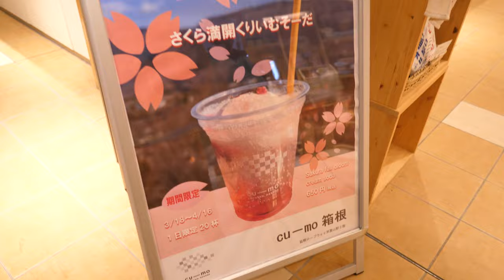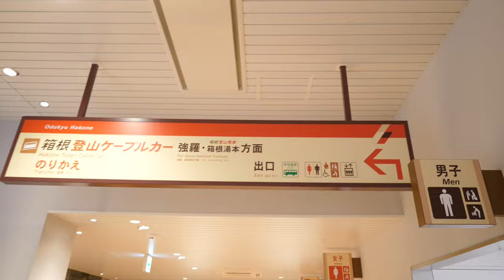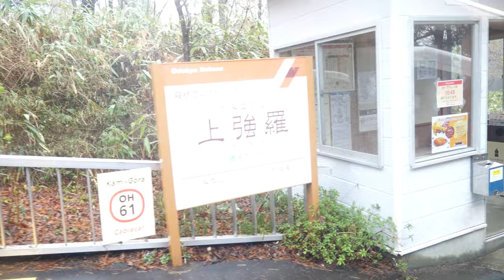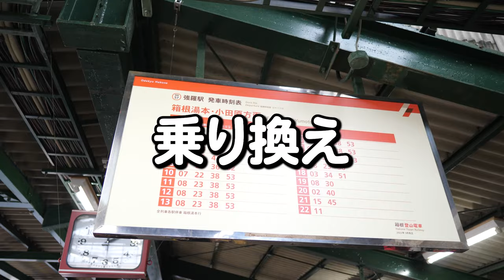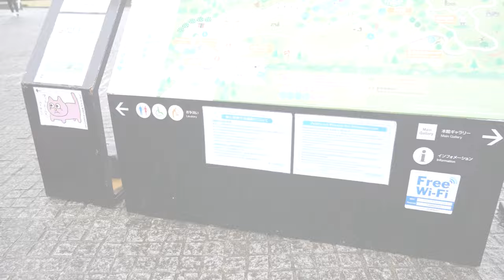【箱根旅行】彫刻の森美術館へ！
2024年！！
もう3月になりました！

今回は箱根フリーパスで箱根一周して来ました♪

スーツさんが箱根フリーパスで箱根一周を紹介されています！

【使用機材】
Panasonic LUMIX G8